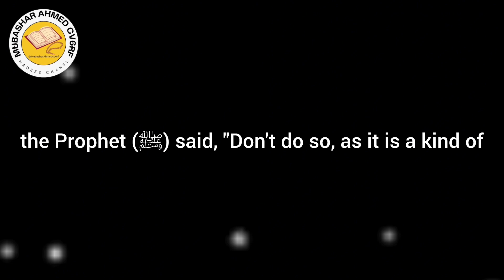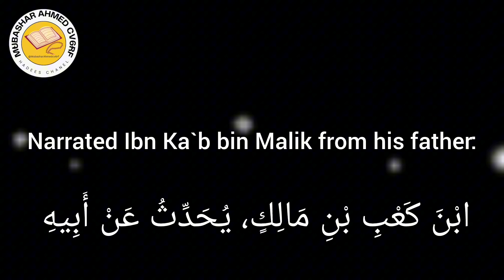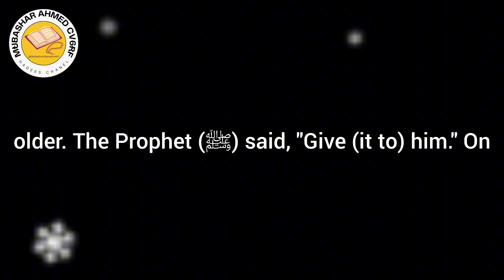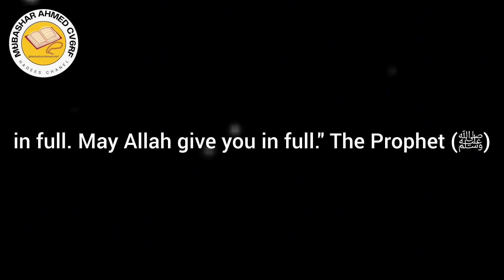PROPHET MUHAMMAD (ﷺ) MOST FAMOUS HADITH EVERY MUSLIM MUST KNOW 2302-2305|Mubashar Ahmed 383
SCARY HADITH EVERY MUSLIMS MUST KNOW
5 CATEGORIES OF HADITH EVERY MUSLIMS MUST KNOW
hadith of prophet muhammad saw
hadith series
hadiths of the prophet muhammad
prophet muhammad sallallaho alaihee wasallam story
history of hadith compilation
history of religion in islam
islamic hadees channel
islamic lectures
islamic information
sahih bukhari all hadees
sahih al bukhari hadith in english
sahih bukhari hadees in urdu
sahih al bukhari hadees shareef
hadees of prophet muhammad saw
hadees book
best hadith of prophet muhammad saw
best hadith books
hadees of prophet muhammad in english
Hadith about Palestine
islam 9 studio
one islam production
the prophet path
yaqeen institute
Noor hades